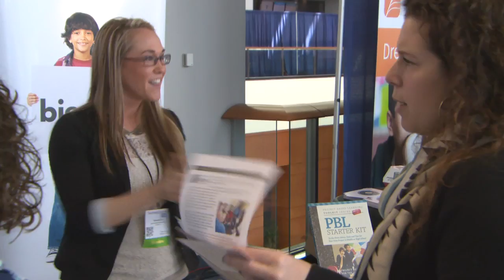Highlights from Teaching and Learning 2015